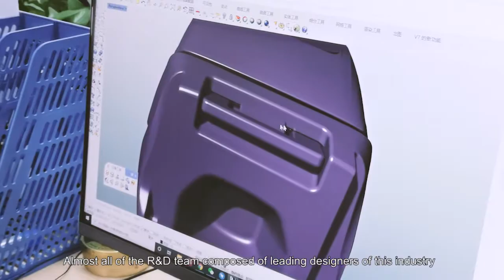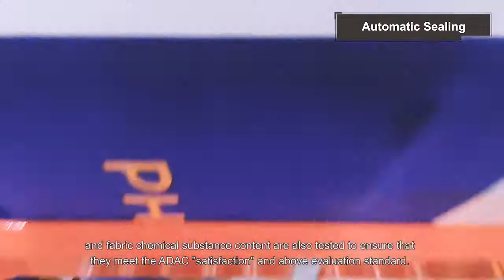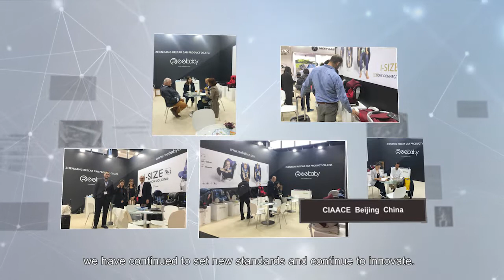LETTAS baby car seat manufacturer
LETTAS Baby Car Seat Manufacturer Introduction Video